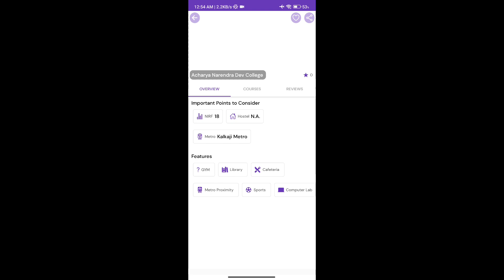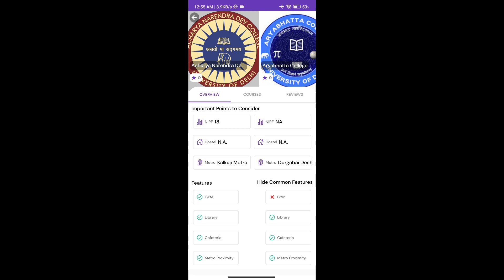DU Admission 2022:- Good News for all DU Aspirants 😍 Problem Solved for Students (Delhi University)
DU BUDDY App is one stop solution for all your Delhi University related queries, college prediction, college comparison, college preferences selection and much more.

👉.App store (Coming soon will be notified on telegram)